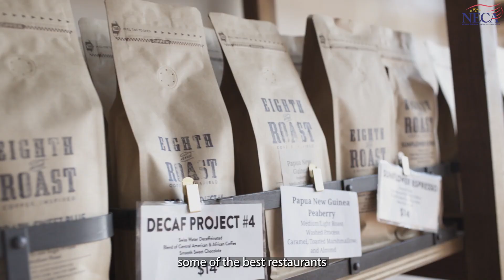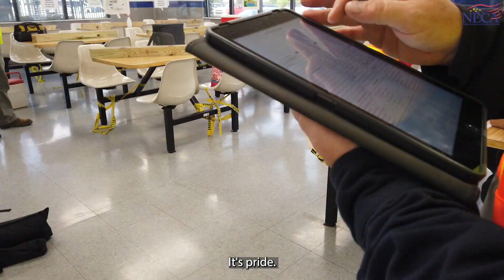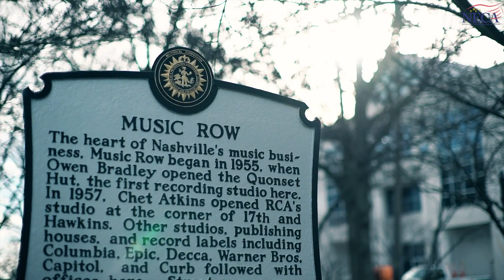Electrical Contracting in Nashville